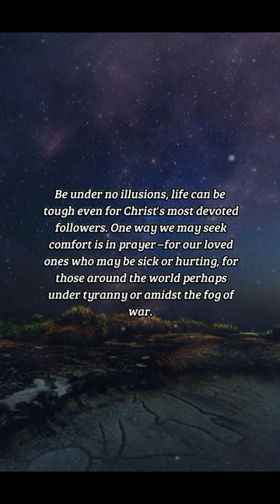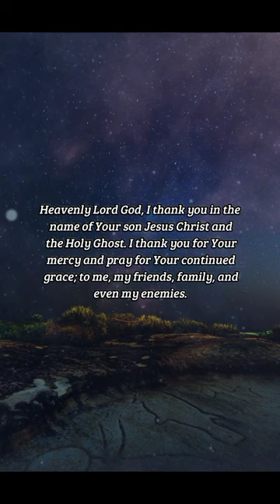BIBLE VERSE OF THE DAY - November 1, 2022 | night prayer | Your Daily Dose of God's Word.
Hear my prayer, O LORD, give ear to my supplications: in thy faithfulness answer me, and in thy righteousness.
-Psalms 143:1

Prayer:
Heavenly Lord God, I thank you in the name of Your son Jesus Christ and the Holy Ghost. I thank you for Your mercy and pray for Your continued grace; to me, my friends, family, and even my enemies. I need Your help and guidance every day, and wish for You to teach me to trust in You Lord, as I move forward into Your grace within each and every prayer that passes my lips. Amen.